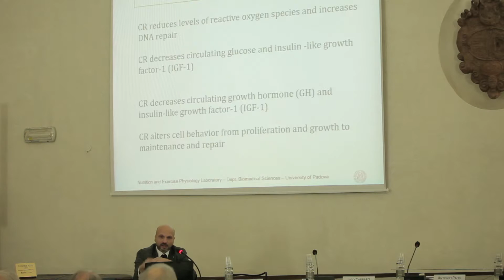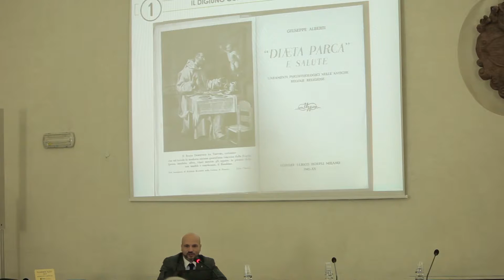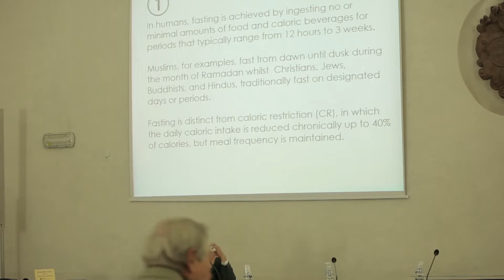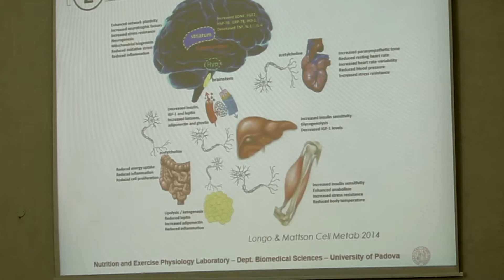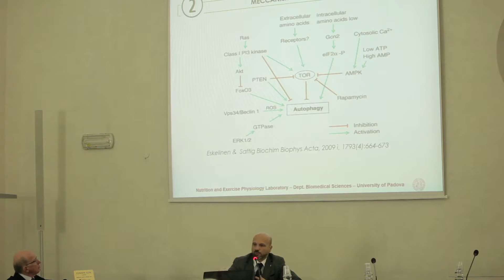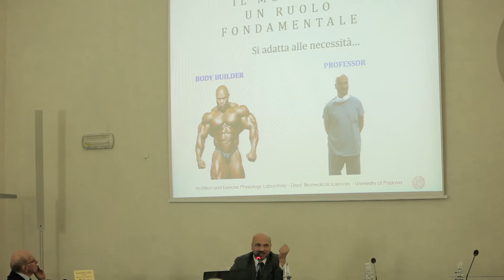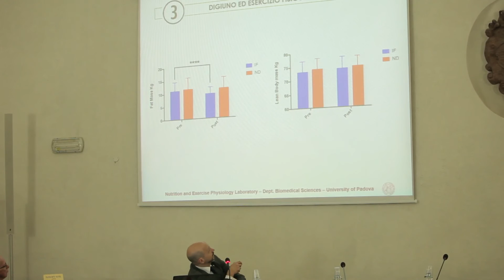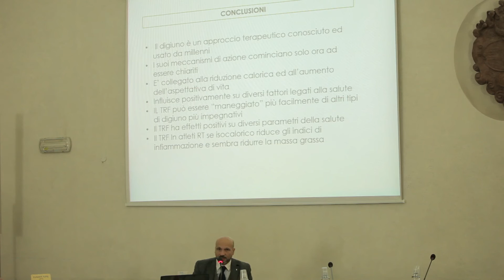Intervento di Antonio Paoli - Seminario Miologico 2017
RALLENTARE L'INVECCHIAMENTO con esercizi fisici e regimi alimentari calibrati (non è mai troppo presto, non è mai troppo tardi)

Accademia Galileiana di Padova - 19 Gennaio 2017